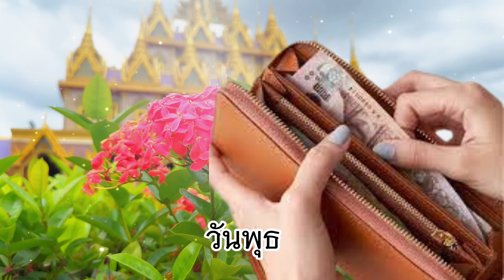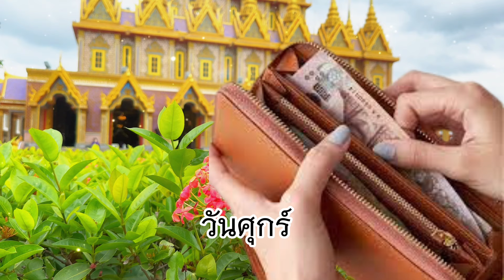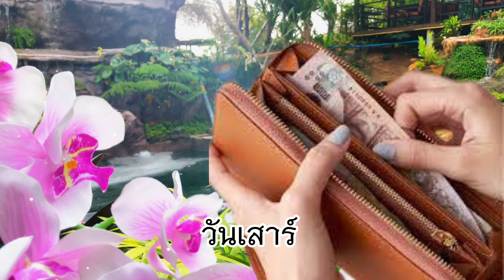เปลี่ยนด่วน กระเป๋าสตางค์มงคล เลือกถูกสี ถูกตามวันเกิด ดูดทรัพย์ รับโชคลาภ 2567